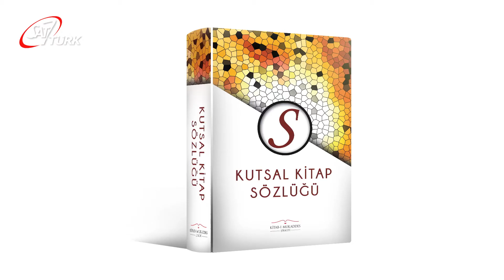YILDIZ BİLİMCİLER | Kutsal Kitap Sözlüğü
Melih Ekener'in sunduğu Kutsal Kitap Sözlüğü programının bu bölümünde; Yıldız Bilimciler konusu anlatılıyor.